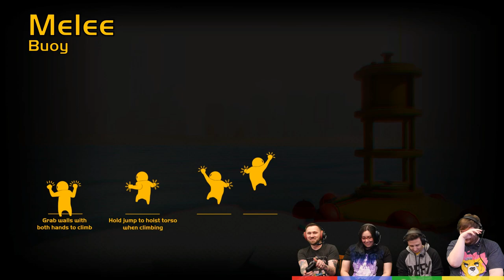Gang Beasts - #269 - GAME OF MARTINS!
In today's Gang Beasts we all dress up as George RR Martin! And have some serious Game of Thrones talk!